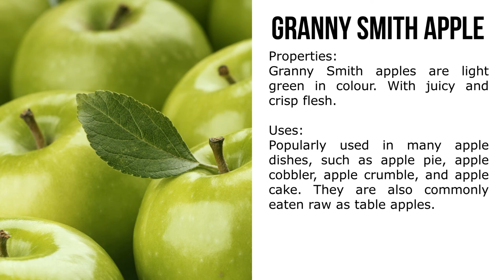How did Granny Smith Apple get its name? - WH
Origin, properties and usage of Granny Smith Apples.